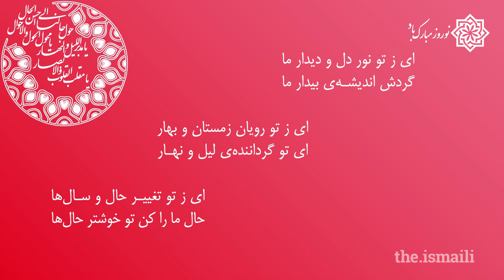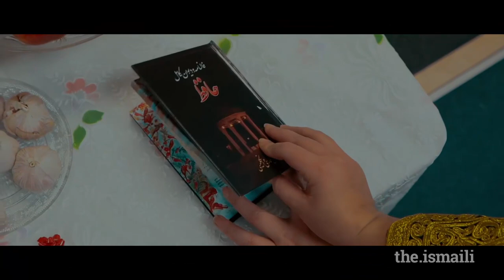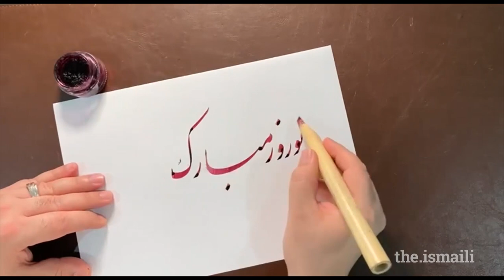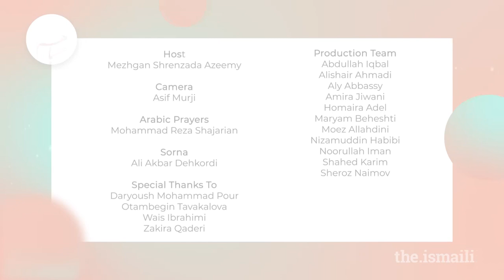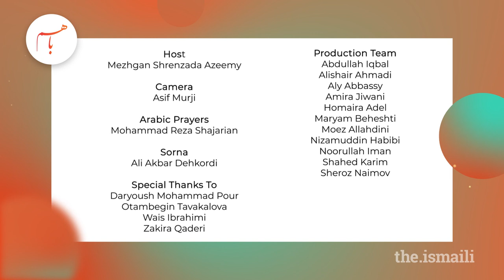Ba Ham (Farsi/Dari)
An Ismaili TV Original series for the Farsi and Dari speaking Jamats. This premiere episode focuses on Navroz celebrations and the importance of poetry and literature.